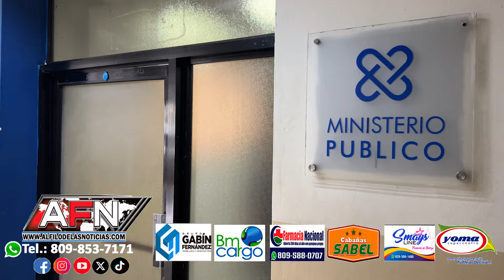Mujer pide sea apresado asesino de su hijo en SFM; pide justicia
SAN FRANCISCO DE MACORÍS.- La madre de un joven que fue encontrado muerto el pasado 14 de febrero en la cercanía de la planta de gas de la calle José Reyes de esta ciudad, pidió a las autoridades el apresamiento del asesino de su hijo.

Ramona Rodriguez, madre de Jorge Luís Camilo, pidió el apresamiento de alias Pachá, quien supuestamente fue la persona que le habría quitado la vida a su hijo para despojarlo de sus pertenencias.

“ No fue un animal que él mató fue mi hijo, un joven trabajador que sólo vivía sacando cacao para poder tener sus cosas “, dijo Rodriguez sobre su hijo, quién además que en el caso haya actuado otra persona.

sobre alias Pachá pesa una orden de arresto y ya se encuentra siendo buscado por la policía.